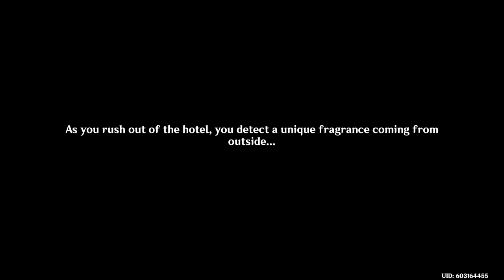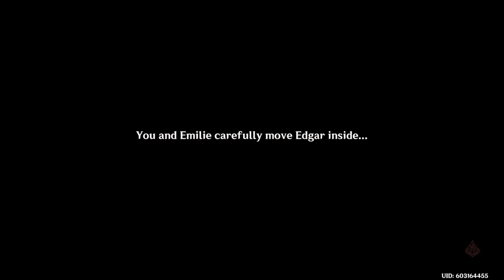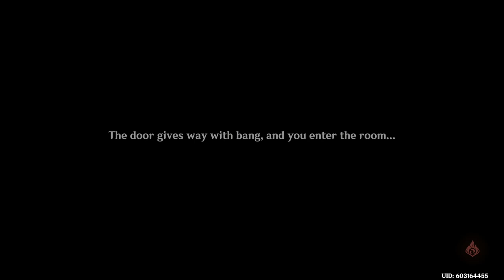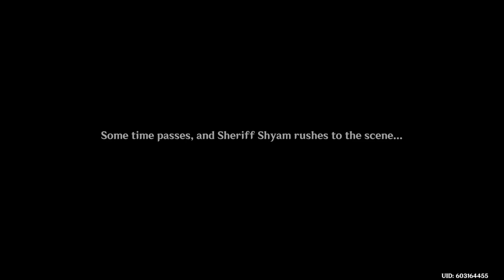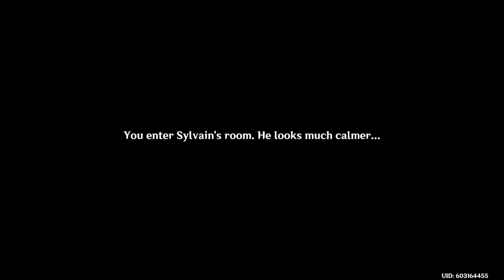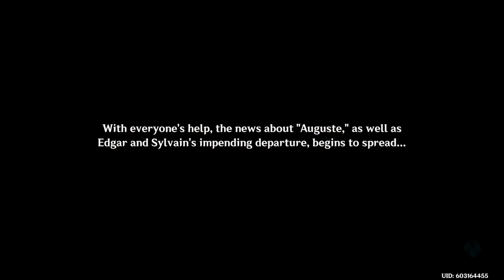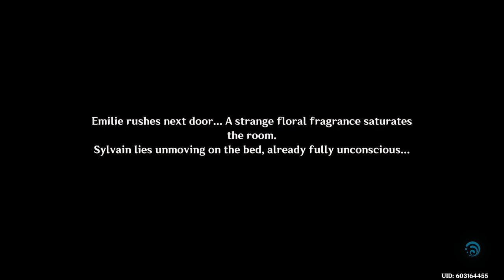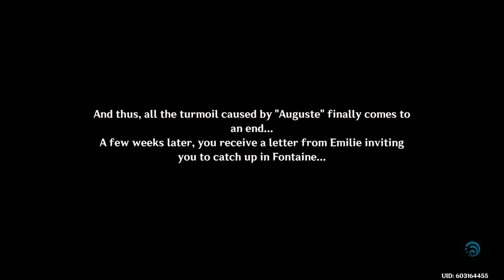Genshin Impact: 4.8 Emilie Story Quest: Floral Debt, Blood Due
Gameplay for the Story Quest for Emilie